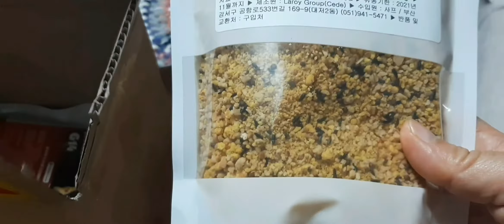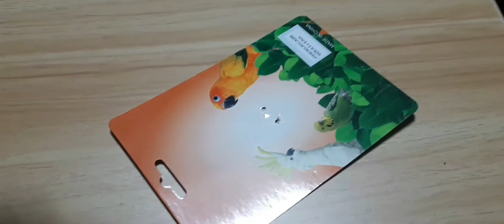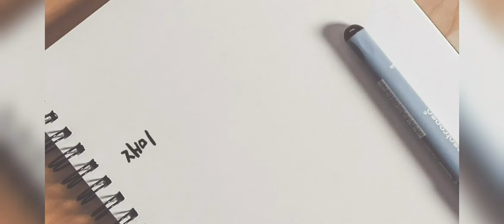새장확장하기!앵두 녹두가 큰집으로 이사했어요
앵두 혼자 지내던 새장이 좁아서 확장해줬어요  .그래도 새장에 갇히는건 싫어하는 앵두 ㅜㅜ
집에 사람 없을때 어쩔수 없단다